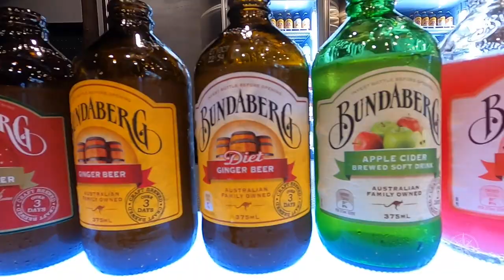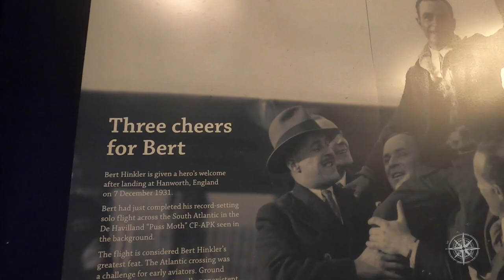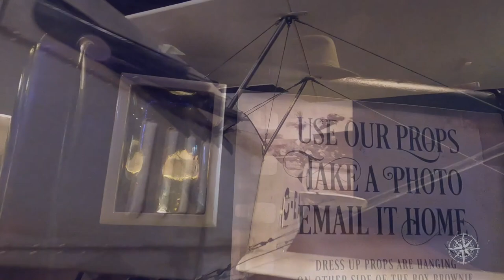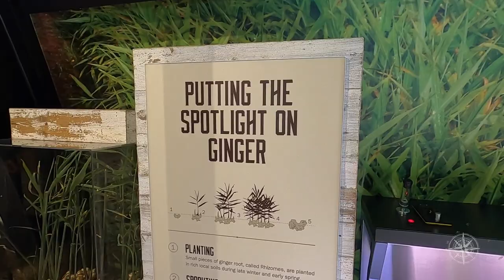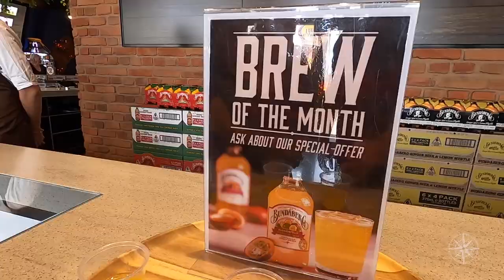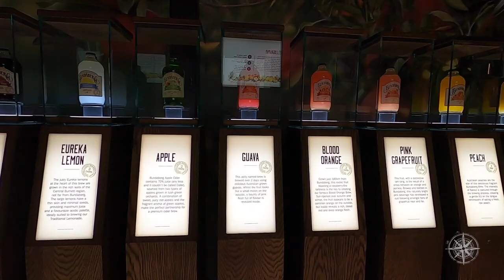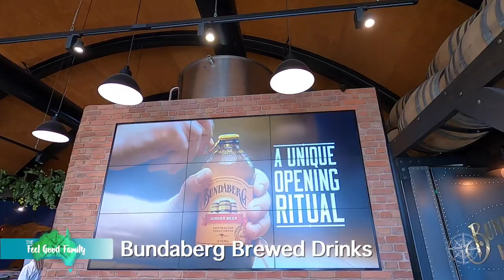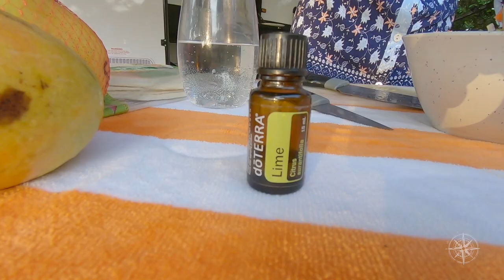BUNDABERG'S BEST FAMILY FRIENDLY EXPERIENCES | Family Travel Australia Series EP 12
This week we start to explore the Bundaberg region and set up camp in the sleepy seaside village of Burnett Heads. Bundaberg is famous for Ginger Beer and we all enjoy a magical experience at The Barrel, tasting their 19 different flavours and learning how it all comes together during their self-guided factory tour. Next we visit Hinkler Hall of Aviation to experience a wonderful tribute to Bert Hinkler, one of Australia's most famous aviation pioneers. And Katie gets us ready for summer with some delicious mango recipes!
New destinations every Sunday night at 6.30pm (AEST). We would love to connect with you on Facebook, Instagram and our
Our Family Travel Australia Podcast is now LIVE and available on all podcast platforms, with a new episode aired every Friday night 8:30pm [AEST].